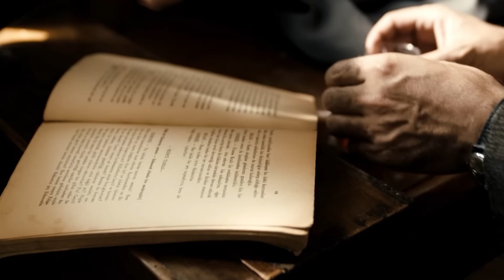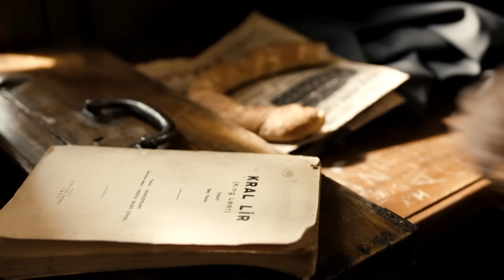Yılmaz Erdoğan En Sevilen Film Sahneleri | Kolaj-5